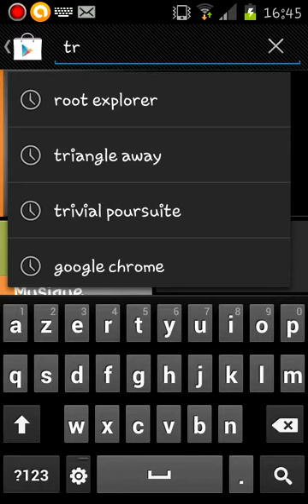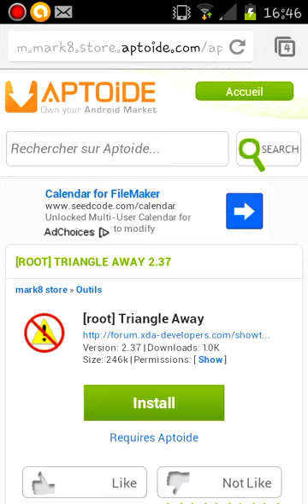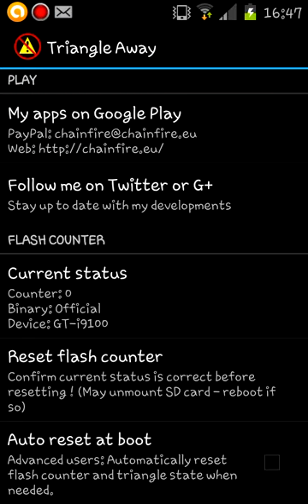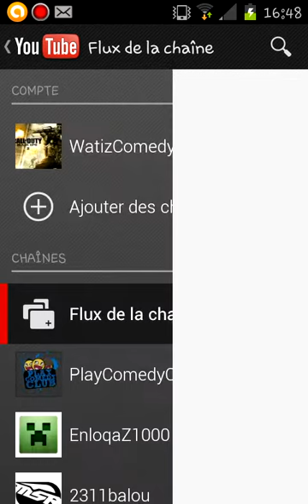[Tuto]-Supprimer panneau jaune au demarge#